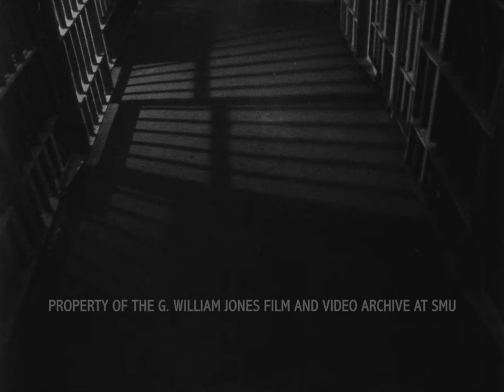Dallas At the Crossroads with Walter Cronkite from 1961 - New 2k Transfer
A Brief history of the city of Dallas with prominent citizens and city leaders urging peace during integration.

G. William Jones Film and Video Collection